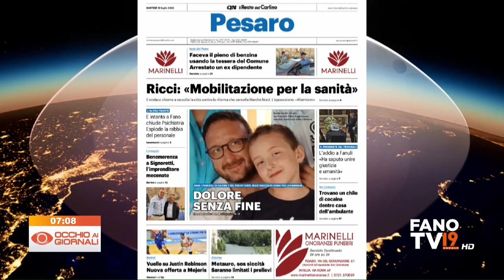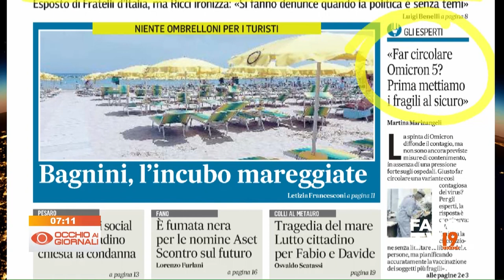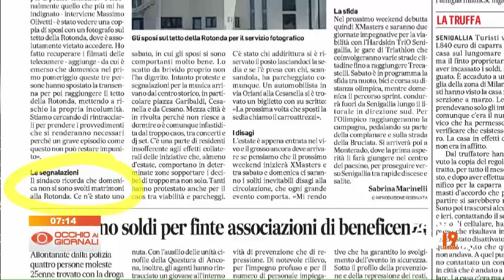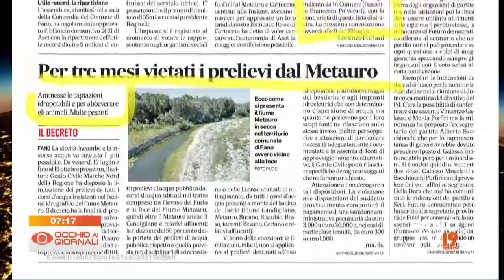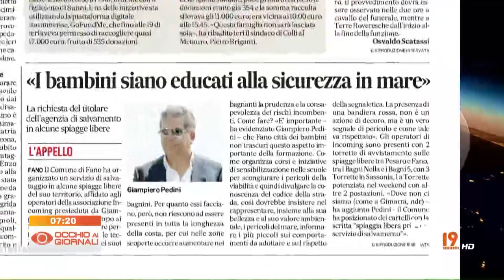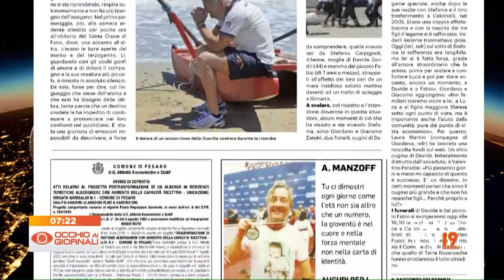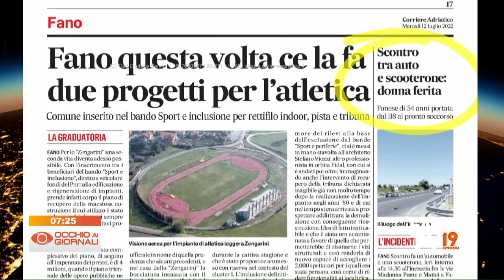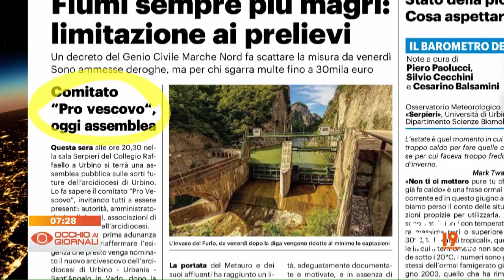Occhio ai Giornali 12 luglio 2022